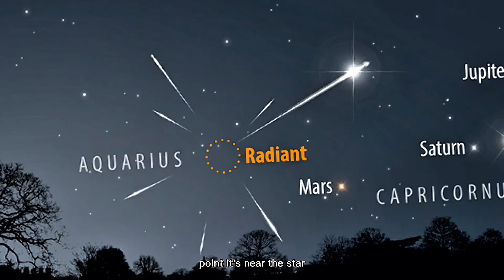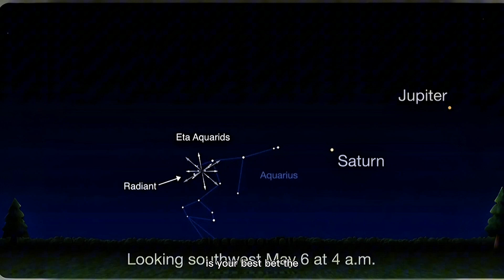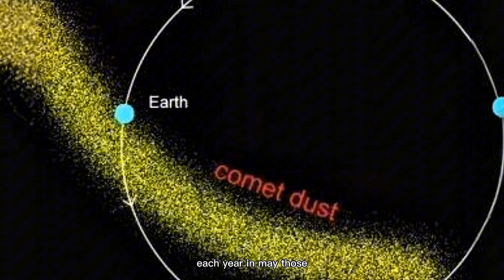Eta Aquariid Meteor Shower May 2025: Everything You Need to Know!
🌠 The Eta Aquariid Meteor Shower is coming!
If you love watching the sky light up with shooting stars, don’t miss this event! The Eta Aquariids are active from April 15 to May 27, with peak mornings on May 5 and 6, 2025 – just before dawn. No telescope needed, just your eyes, a cozy spot, and a clear view of the night sky! 🌌

This video explains everything you need to know:
✨ Best time and date to watch
✨ Where to look in the sky
✨ How many meteors you can expect
✨ Why Halley’s Comet is the reason behind this amazing show
✨ Tips to get the best view without any fancy gear

Whether you're in the Northern or Southern Hemisphere, this guide will help you enjoy the Eta Aquariids like a pro. So grab a blanket, sip something warm ☕, and get ready to enjoy one of May’s most magical sky events!